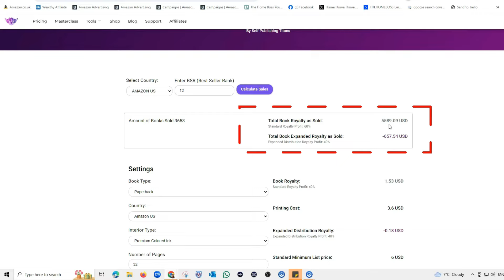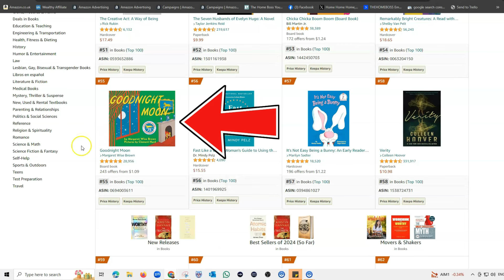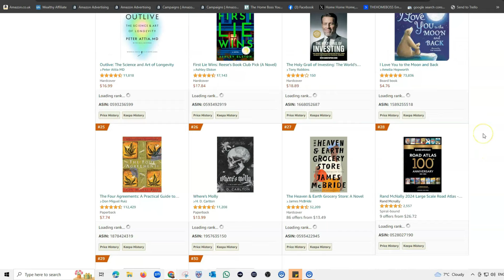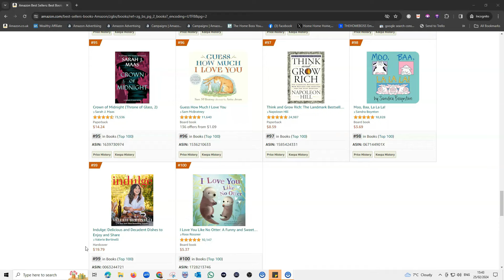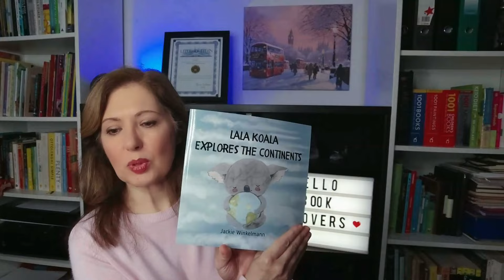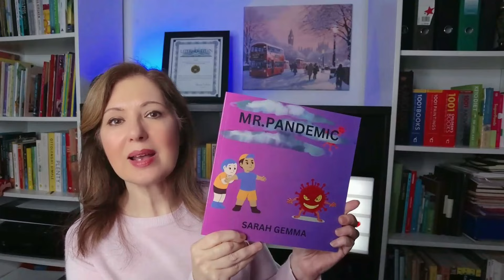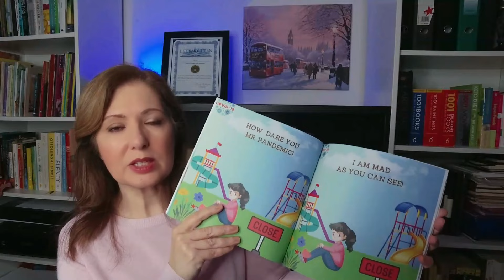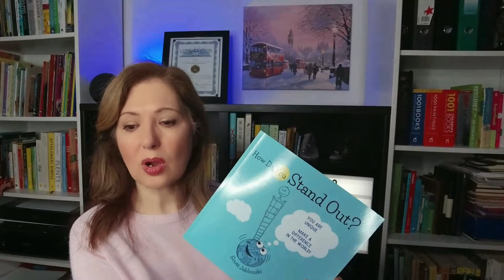Success With Children's Books: How Ordinary People are Creating Extraordinary Books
Hello Home Bosses,
In this video I am showing you how many childrens books are in the top 100 of Amazon and their earning potential. I'm also showcasing some of my students' wonderful books that they created following my course. I hope you enjoy the video. If you have any questions, please don't hesitate to leave them in the comments. See you again soon!

passiveincome